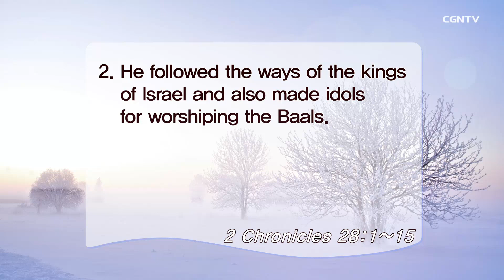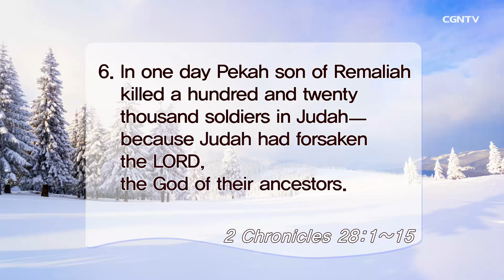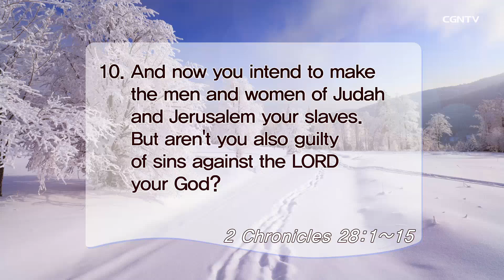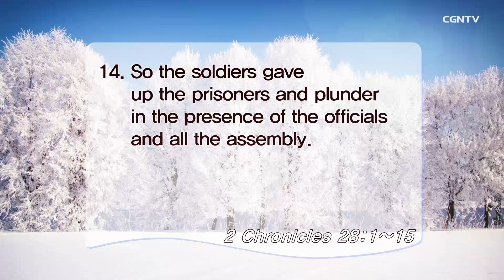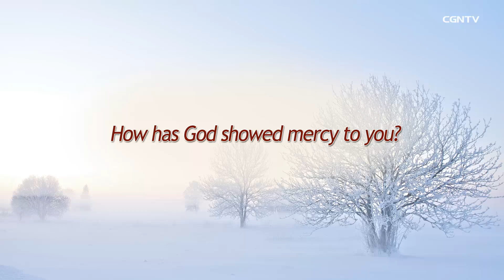[Living Life] 12.09.2018 Judgement and Mercy (2 Chronicles 28:1~15)